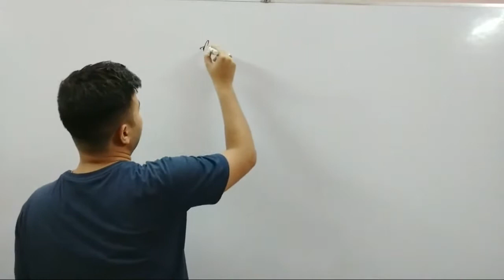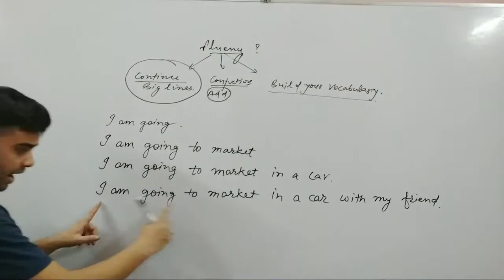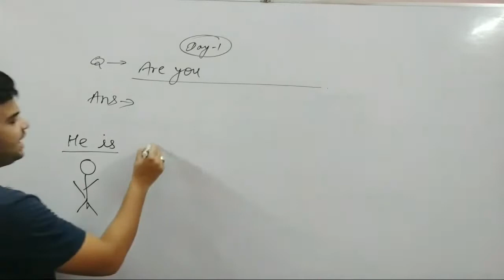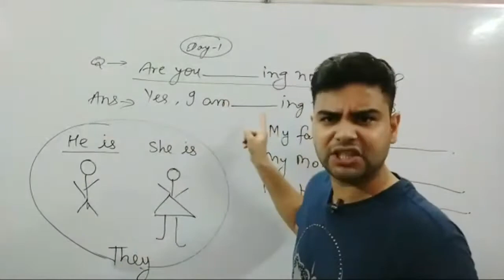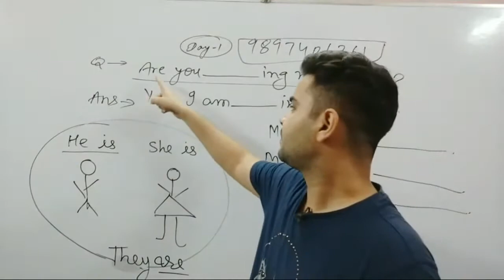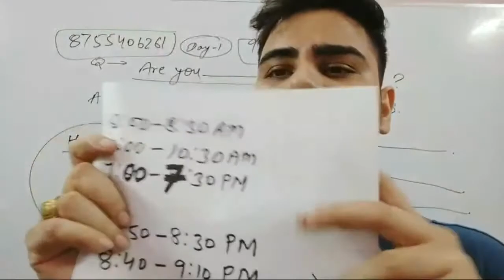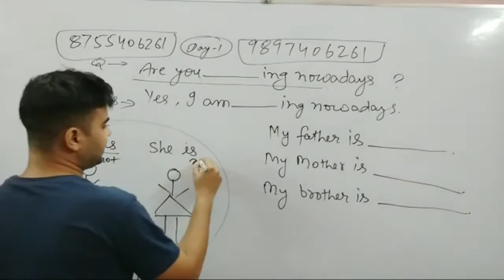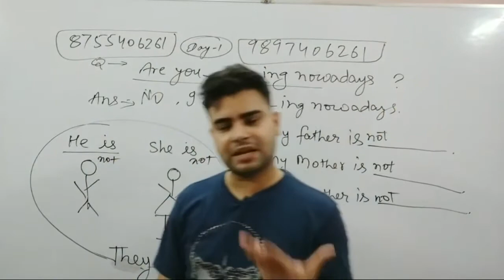English speaking class 2023 | Spoken English Class | Navya Scholars Academy | Navya Youtube Channel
Description
Zoom ID & Passcode for *Spoken English Class*

Passcode: 654321

This video is about to following topics:

Doubt Class
English translation
Daily English practice
Best English vocabulary tricks
Writing skills
Descriptive english
Objective English
English grammar
Learn English speaking by Asheesh sir
Learn spoken English with Asheesh sir
Learn Speaking in english by Asheesh Verma
Learn English with Asheesh Verma
Best English speaking YouTube Channel
Best English Channel for study on YouTube
India's best English YouTube Channel

•Like & Share my videos with your friends and social media like YouTube, Facebook, Instagram, whatsapp, Twitter, Telegram. So that other needy students can avail this opportunity and can get free education on my YouTube Channel Navya Educator.

•Distance Must not be the barrier in accessing quality education. This has been the idea behind launching our offline course.

Postal Address : Shashtri Nagar Amroha , Distt- Amroha Pin Code-244221